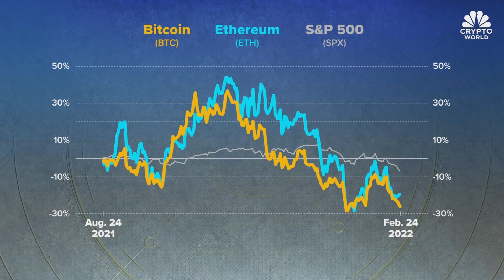Crypto prices whipsaw in wake of Russian invasion of Ukraine: CNBC Crypto World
CNBC Crypto World features the latest news and daily trading updates from the digital currency markets and provides viewers with a look at what’s ahead with high-profile interviews, explainers, and unique stories from the ever-changing crypto industry. On today’s show, Sam Bankman-Fried, CEO of FTX, explains how algorithmic traders could worsen crypto’s sell-off. And Brian Kelly of BKCM and Jeff Dorman of Arca give their take on crypto volatility.

00:00 - CNBC Crypto World, Feb. 24, 2022
0:26 - Crypto prices plummet after Russia invasion
2:43 - Sam Bankman-Fried of FTX
9:28 - Coinbase to report earnings